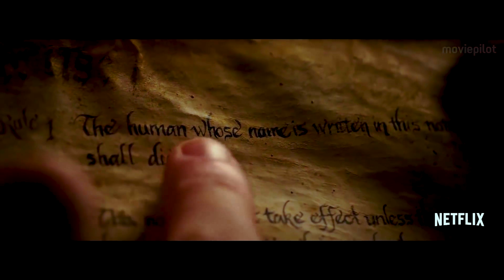Death Note (2017) Netflix - Film Kritik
!Bitte Ausklappen!
» Musik die Verwendet wird:   Aries4Rce,AhrixOfficial,
CK,PapafiotMusic,Justan Osc,BehanOfficial ,Dj Roc.

Hi Leute und Herzlich Willkommen, ich habe vor kurzen den neuen Death Note Film von Netflix gesehen und hier ist mein Fazit und meine Empfehlung

⛔Was haben sie sich nur gedacht⛔